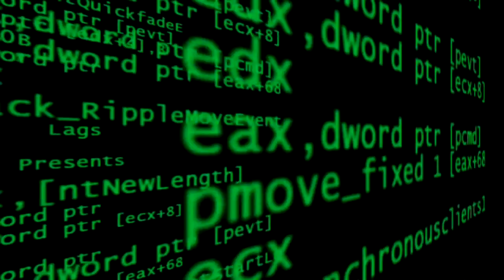The Final n00b by Lags